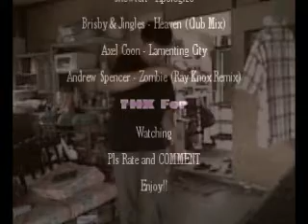mdhs [mal] - choon [old record]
this is my new video. but this video is record at december year 2008[old record].
sorry.^.^
im a noob in sony vegas.
enjoy ya.
pls comment and rate ya~
thx^.^